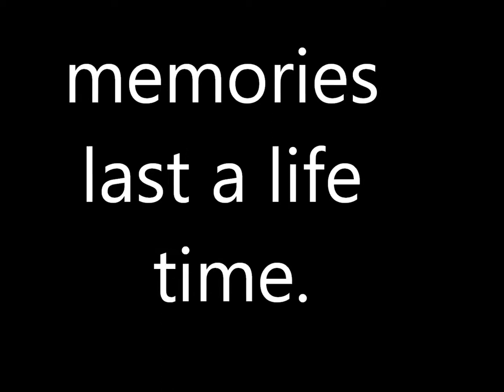John Flamsteed 06-11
amazing people I've spent the last five years with